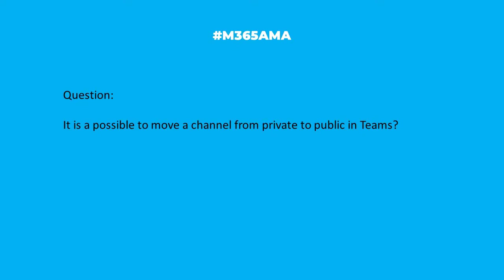M365AMA Can you move a Teams channel from private to public?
In this episode, the M365AMA panel discusses the following community question

“Hello guys. It is a possible no move a channel from private to public in Teams?"

Some relevant notes/links shared by the team:

--Technically, no. But you could add a new public channel and migrate your private channel over to it.